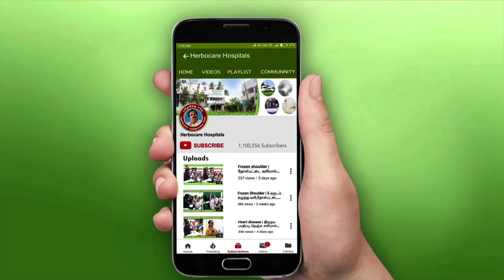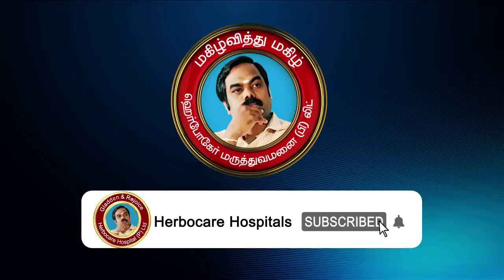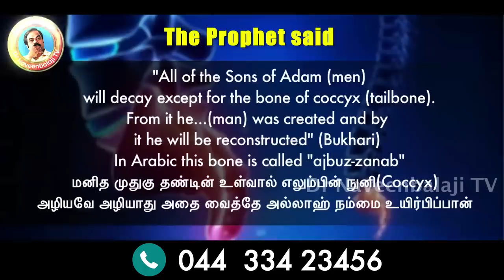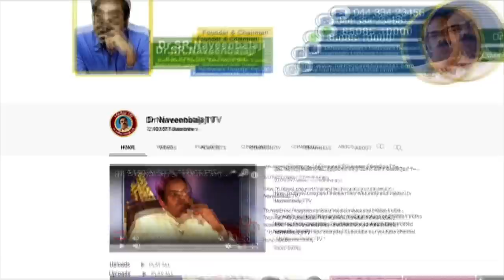எலும்பு தேயாது ! எலும்பு அழியாது !! திருக்குர்ஆன் கூறும் அறிவியல் உண்மைகள் ~ Dr Naveenbalaji TV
Coccyx - The Bone That Never Decomposed or Destroyed
Modern day science discovered in 1931:
-The tailbone (coccyx) is the last bone at the end of your spine. It is the only part of the body that does not decompose . It cannot be finished even by burning under high temperature.
- The first things to form inside the fertilised egg are the "primitive streak" and "node" [around 15 days later] from which all of the body of the baby originates and cells begin to form. Both of these later turn into the “tailbone”.
- The tailbone contains mother cells for the body.
-The first western scientist to discover the secret of the tailbone was a German named Hans Spemann (b. 1869 d. 1941) based at the University of Freiburg in Breisgau, Germany. He called the Primitive streak and node the "primary organizer" which clearly suggests that the tailbone was the basic place of origin of the human.
- After many experiments, he concluded that there was nothing that influenced the primary organizer and it could not be destroyed. Hans Spemann was awarded the “Noble Prize” in 1935 for this discovery.

To watch our forgotten ancient medical values and hidden truths from our holy ancestors .